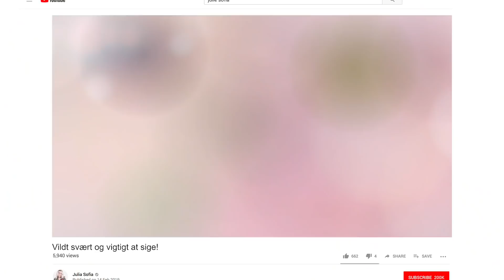KiMs - Jørgens geniale plan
Jørgen skal på pension, men kassen er tom. Så hvad stiller en klog forretningsmand op?
Først skal han fange de unge...